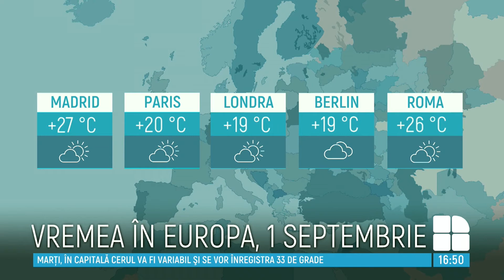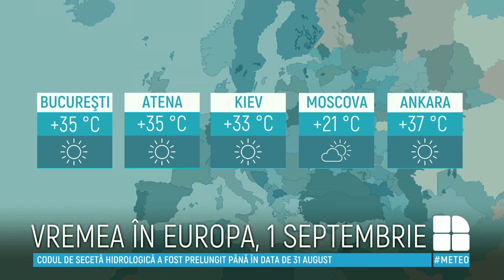Zile de foc în Moldova. Vezi câte grade vor indica termometrele în primele zile de toamnă